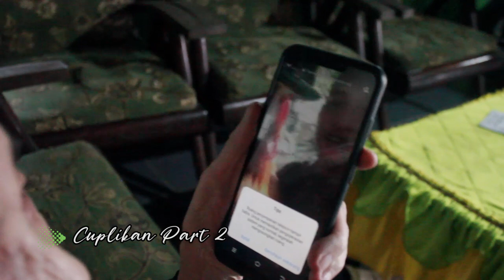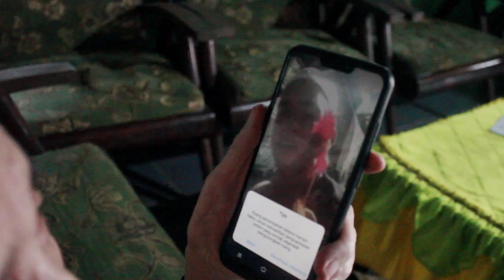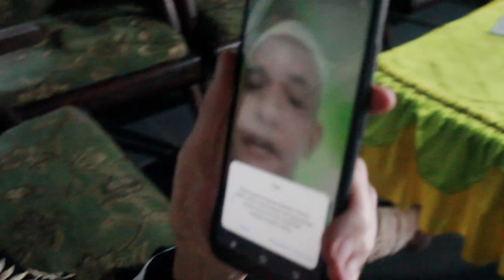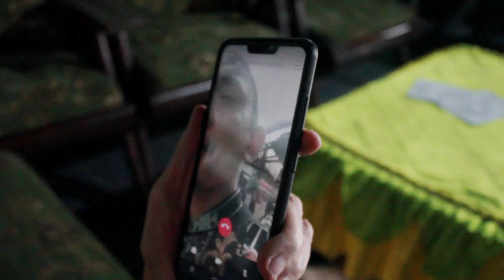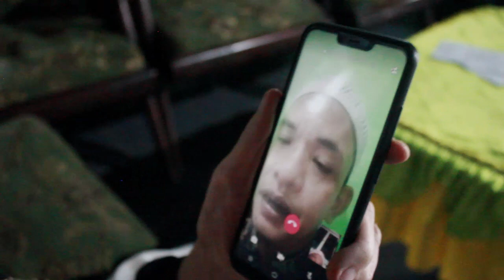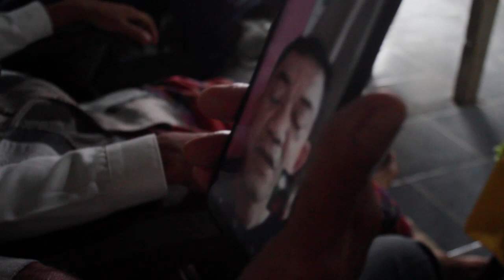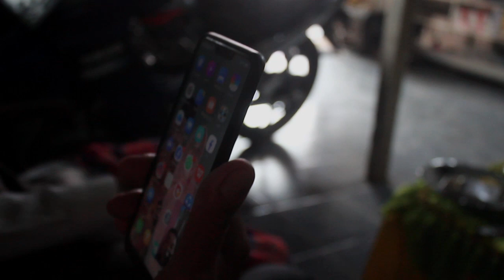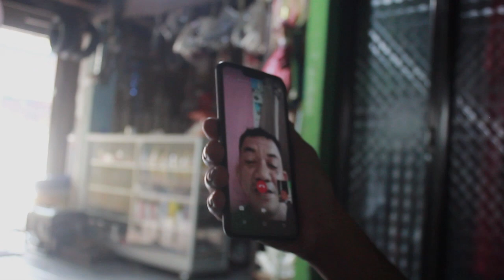SELAMAT HARI RAYA IDUL FITRI GUYS || KELUARGA BESAR BERBAHAGIA DI HARI KEMENANGAN 2021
Perhatian-perhatian!!!...
Tahan tawa guys di sini banyak cerita jenaka, persiapkan makanan dan juga minuman dilakukan sambil menonton video ini sampai selesai dan juga jangan habiskan minum kalian bagikan video ini teman-teman anda. Terima Kasih guys.